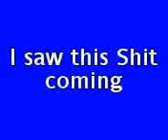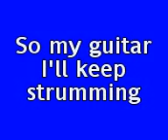Burning Bright !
Wing Chun. was a nun who created a style of Kung Fu.
"Wing Chun" means .Spring Chant. !